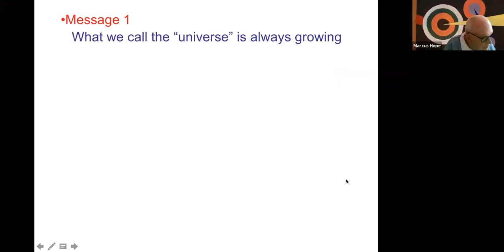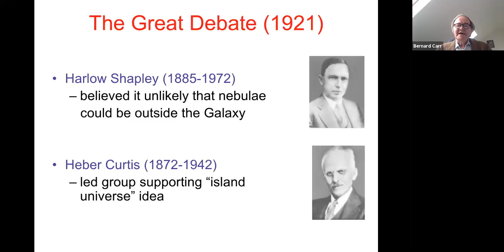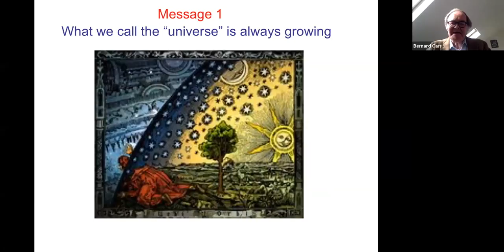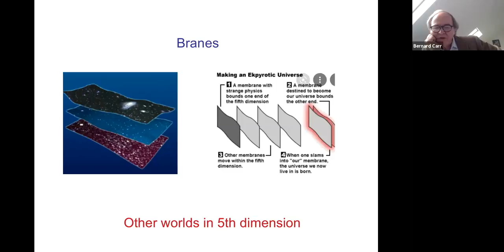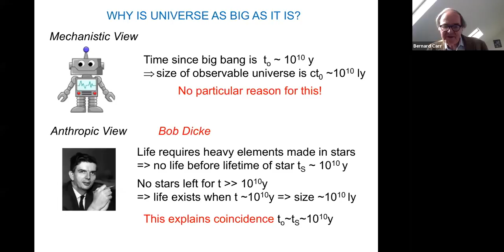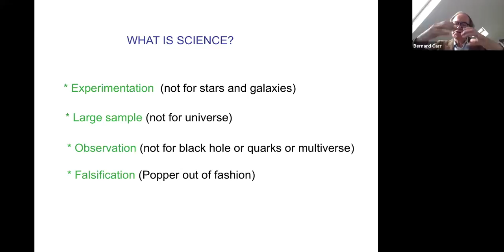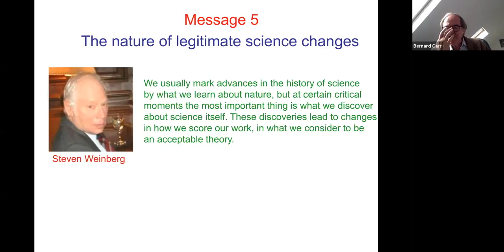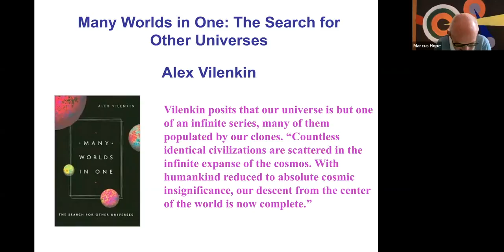The Multiverse and the Limits of Science